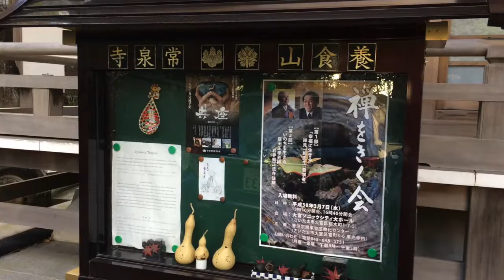🇯🇵Начало контракта/ Рождество в Японии/Водопад Chisuji/ Синтоистский храм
В этом видео вы узнаете почему мне запретили играть шотландскую песню auld lang syne на работе. Посмотрите на водопад Чисудзи возле станции Ковакидани в Хаконе и синтоисткий храм изнутри.